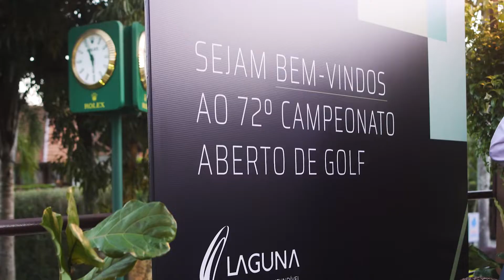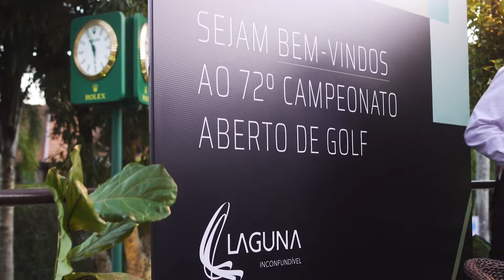72º Aberto de Golf - Cidade de Curitiba